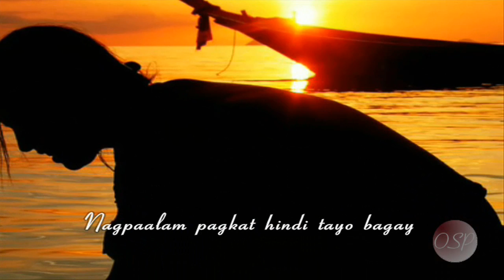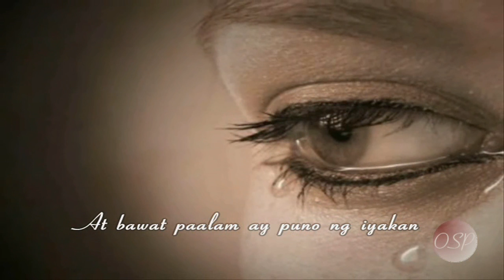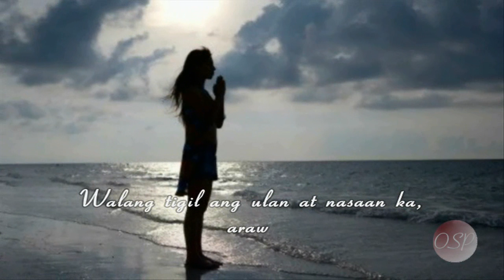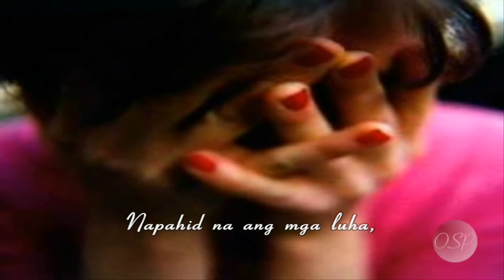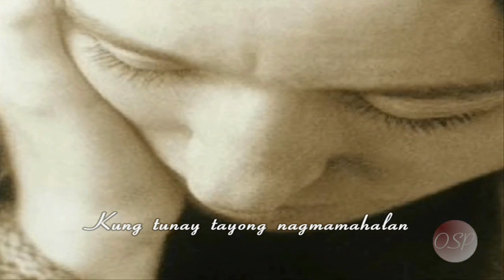Hajji Alejandro - Nakapagtataka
My fan vid for "Nakapagtataka" by Hajji Alejandro in HD.  Enjoy and please rate and comment.